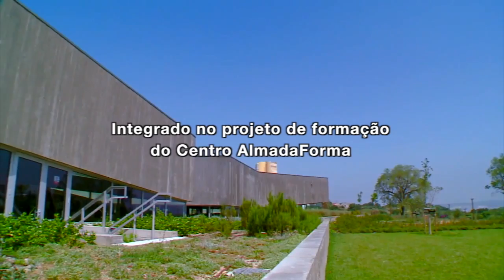Projeto da Alma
Da Alma é  um projeto educacional, cívico e cultural, centrado no desenvolvimento local das comunidades do Concelho de Almada​. Esta iniciativa integra-se no projeto de formação do Centro de Formação de Escolas do Concelho de Almada - AlmadaForma e compreende várias vertentes que convergem de forma articulada e refletida para a construção de ambientes de cidadania sustentados em valores e projetos de referência, tendo por base dimensões pedagógicas no âmbito das literacias (línguas, informática, financeira, empreendedorismo) com visão social contextualizada e inclusiva.